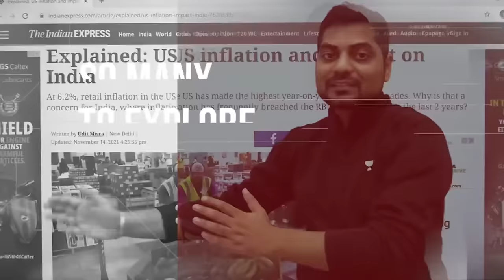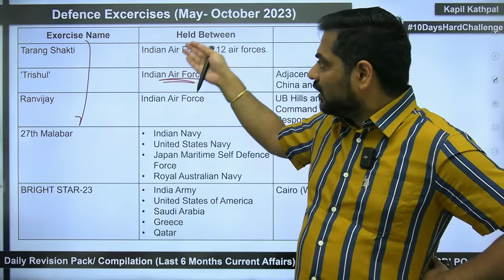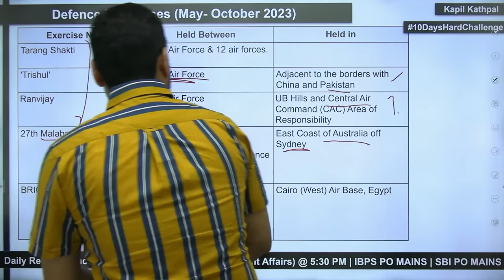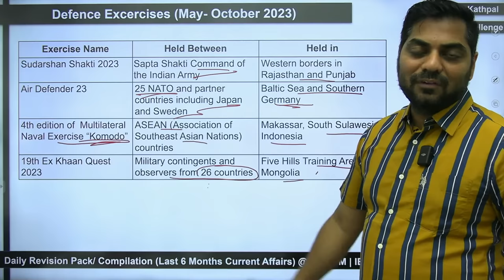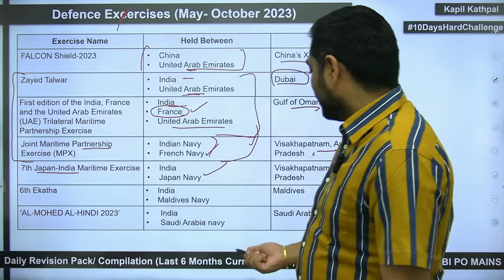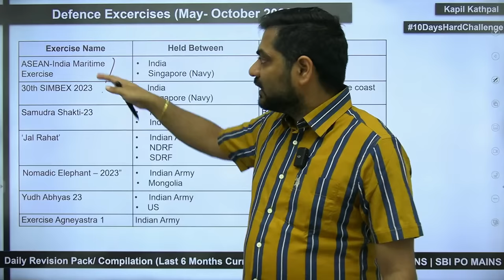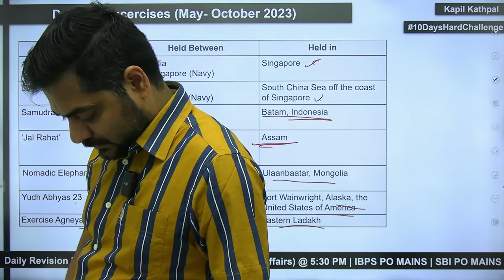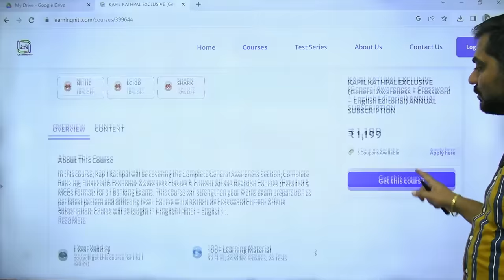All Defence Exercises Revision Package | May to October 2023 | IBPS PO Mains | SBI PO MAINS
Kapil Sir Exclusive (Video Courses + Crossword Subscription) Purchase Link (Validity 1 Year)

CROSSWORD CURRENT AFFAIRS PACKAGE Purchase Link (Validity 1 Year)
Get Access to all the Courses
Individual as well as Combo Subscriptions available

Welcome to Studyniti, One-Stop Solution for All Banking Exams preparation.
Studyniti is an initiative by Smriti Sethi who has cleared Exams Like SBI PO,SBI Clerk & LIC AAO and now through this channel, She is going to make Preparation Journey for all Bank Aspirants smooth.
With Stduyniti You can boost your exam preparation for bank exams including SBI PO, SBI Clerk, IBPS PO, IBPS Clerk, IBPS RRB PO, IBPS RRB Clerk, RBI Assistant, RBI Grade B, LIC AAO, LIC ADO, and other Banking & Insurance Exams.